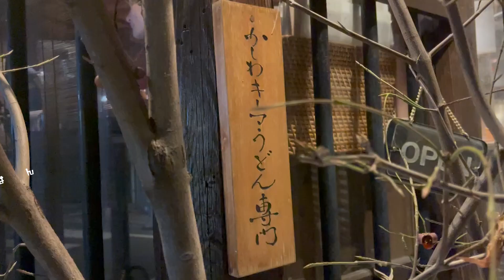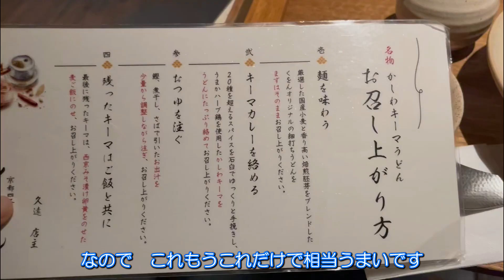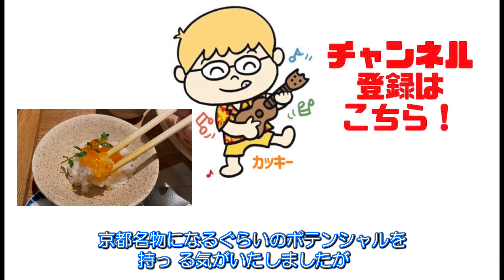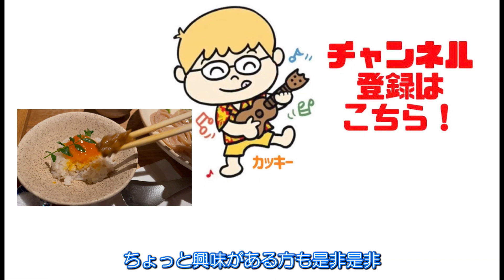京都 新しいジャンルのおいしいカレーうどん！ キーマカレーうどん！ 「くをん」 京都 四条烏丸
これはおいしくて新しい＾＾。

新しい定番ジャンルになればいいなぁここ…

क्योटो (Kyoto)
जापानयात्रा (Japan Yatra)
फूडी (Foodie)
खाने के शौक़ीन
पारंपरिकजापान (Paramparik Japan)
यात्रावृत्तांत (Yatra Vrittant)